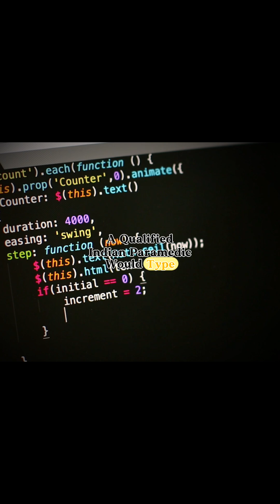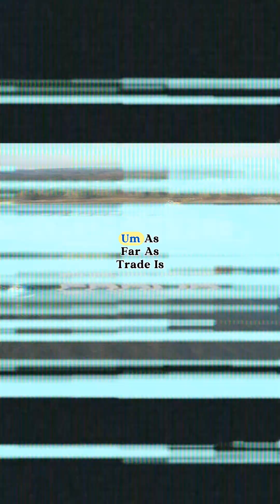Tech & Trade in India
As of mid-2025, India's AI landscape is marked by the presence of large, established IT firms expanding into AI, a strong cohort of innovative startups, and the emergence of India's first AI unicorns. Companies across the country are developing solutions for sectors including finance, healthcare, and logistics.